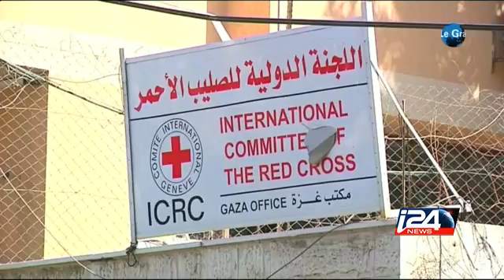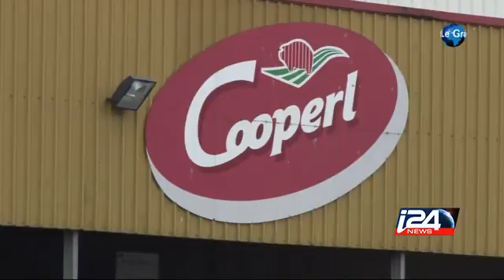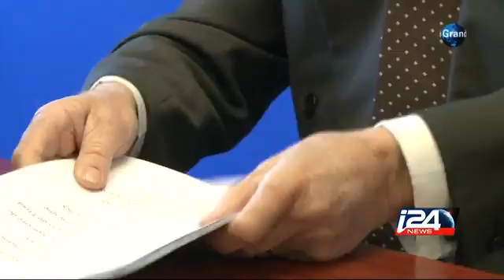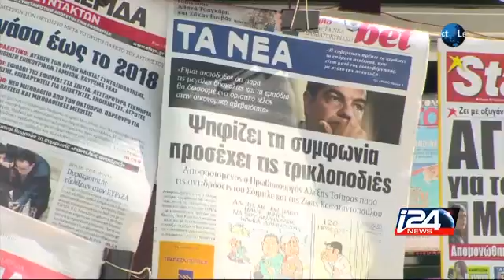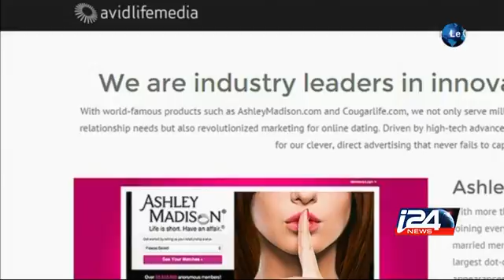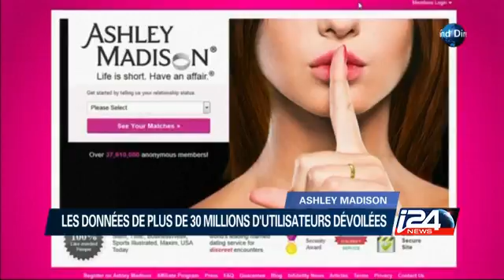Le Grand Direct - 19/08/2015